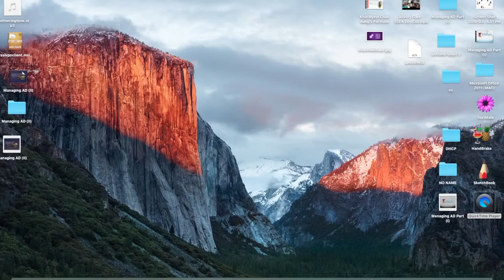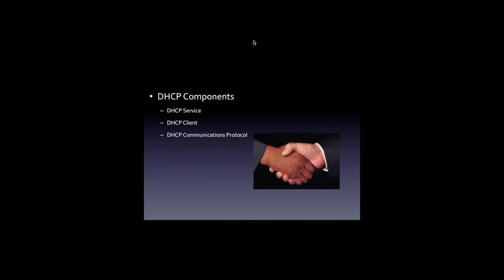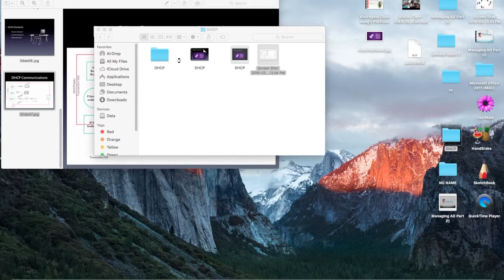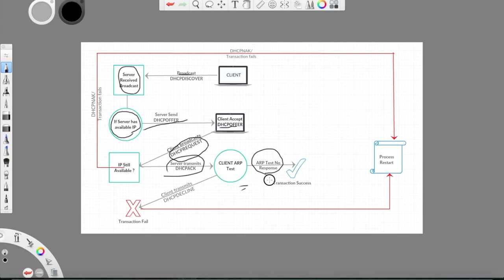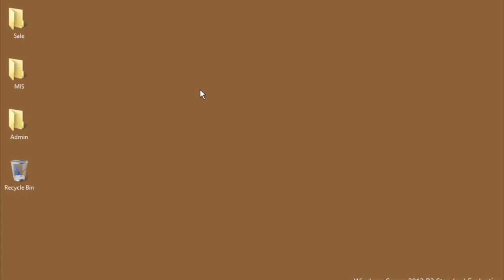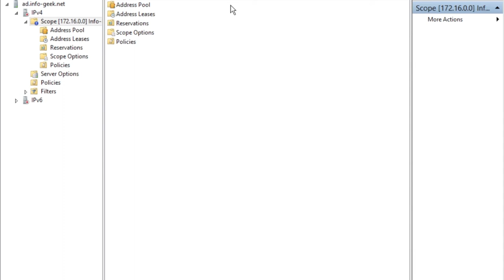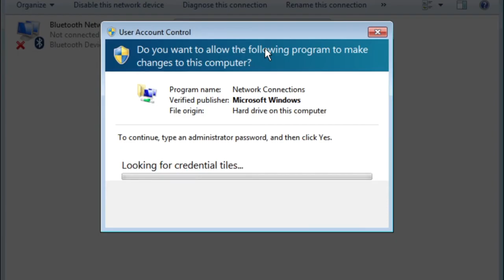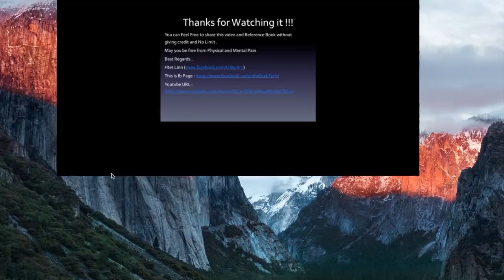Managing DHCP (I)